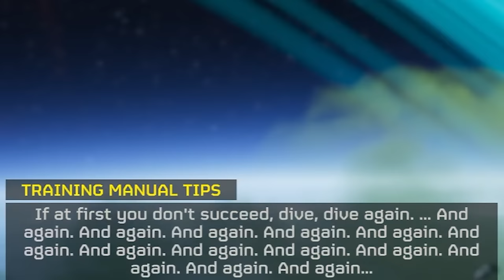The Sentry Meta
Struggling with the 'Eradicate Automaton Forces' mission? Fear no more! With our patented Place Many Turrets™ method, you'll be fighting against machines using more machines!
WARNING: May cause unwanted loss of limbs and/or helldivers

This isn’t really intended to be taken seriously, especially with the update that came shortly after this video. Expect a follow-up in the near future where we try to improve this “strategy”